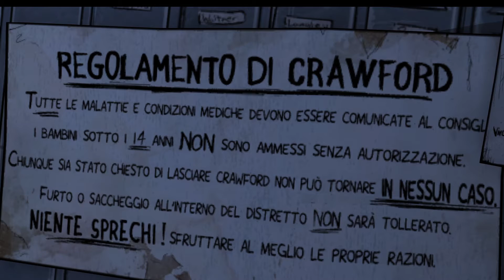The Walking Dead - IL SEGRETO DI MOLLY... - #14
The Walking Dead (noto anche come The Walking Dead: The Game) è un'avventura grafica ed un videogioco d'azione a episodi, sviluppato e pubblicato da Telltale Games e Square Enix, composto da cinque stagioni di cinque episodi ciascuna (la quinta ne ha solo quattro).

Il gioco si svolge nello stesso mondo immaginario del fumetto di Robert Kirkman, seguendo le vicende di un gruppo che prova a sopravvivere all'apocalisse zombie nello stato della Georgia. Tuttavia, questi personaggi sono del tutto originali, così come lo sono gli eventi in cui rimarranno coinvolti, e sono presenti soltanto un paio di riferimenti al fumetto. La prima stagione ruota attorno al protagonista Lee Everett, un docente universitario e assassino condannato che, in un atto di redenzione, farà di tutto per occuparsi di una bambina di nome Clementine, proteggendola dalle avversità dell'Apocalisse insieme ad un gruppo di sopravvissuti.

A differenza di molti giochi d'avventura grafica, The Walking Dead non si concentra sulla risoluzione di enigmi, ma enfatizza invece la storia e lo sviluppo dei personaggi. La trama è influenzata sia dalle scelte del giocatore, sia dalle loro azioni durante i quick time event, che, ad esempio, possono spesso portare alla morte di un determinato personaggio o all'alterazione della personalità di Lee, o di un altro membro del gruppo. Tutte le scelte vengono mantenute nel corso degli episodi e delle stagioni. Sono state anche registrate dagli sviluppatori stessi, e utilizzate da Telltale per influenzare la creazione degli episodi successivi.

Proviamo The Walking Dead assieme...

XA5 Games.